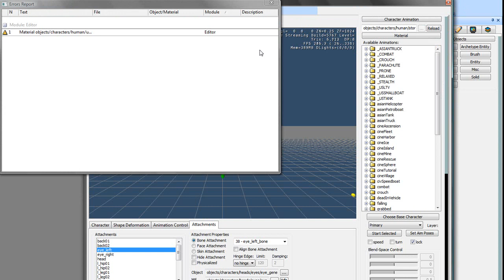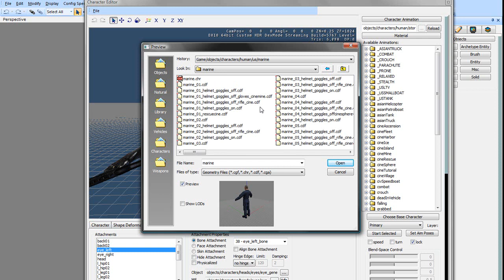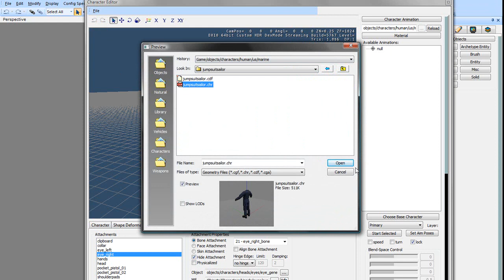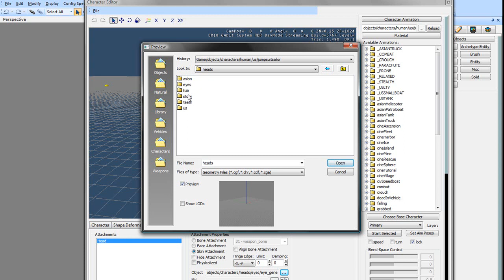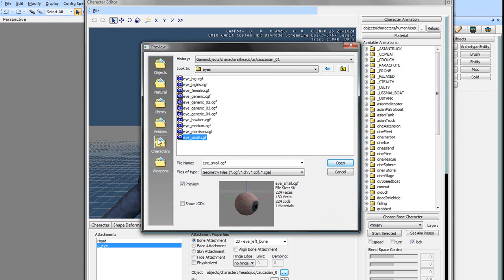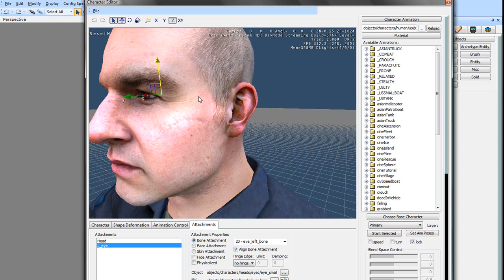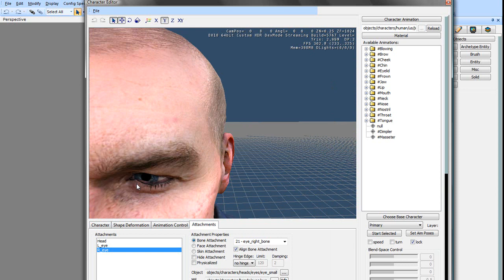CryEngine 2 Tutorials: Character Editor Part 1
In this episode I am showing you how to attach attachments to characters and change uniforms